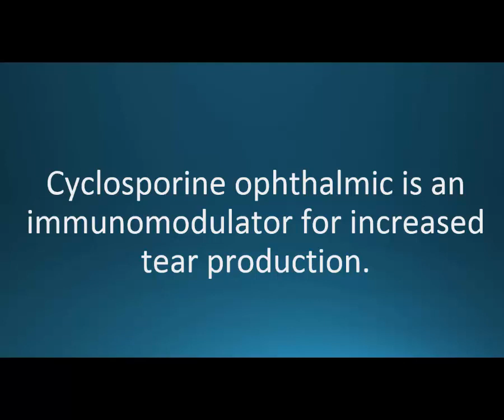How to pronounce cyclosporine opthalmic (Restasis) (Memorizing Pharmacology Video Flashcard)